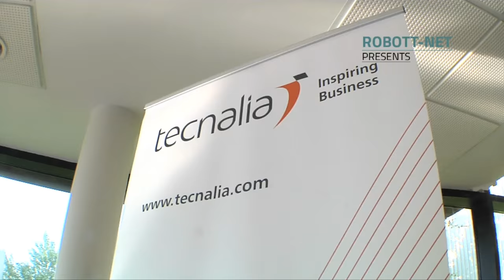ROBOTT-NET OpenLab Spain: Robótica para la aceleración de negocios (Sub. English)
TECNALIA, DTI, FRAUNHOFER-IPA y MTC unen fuerzas para el desarrollo de oportunidades de negocio en automatización inteligente y robótica para fabricación y/o servicios profesionales.